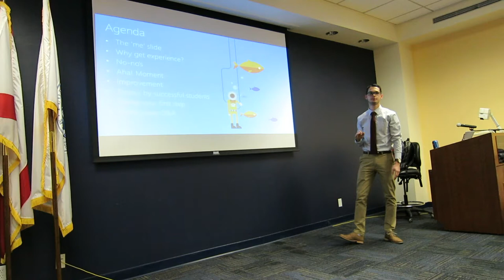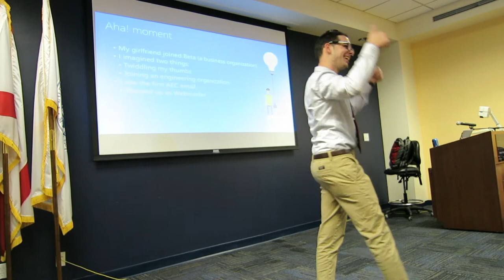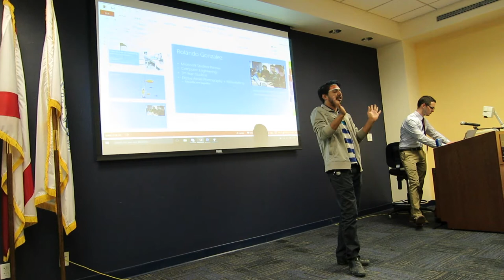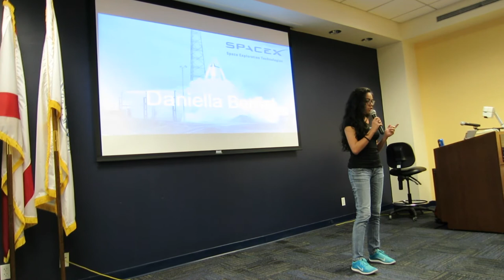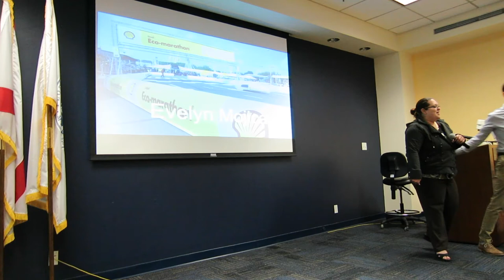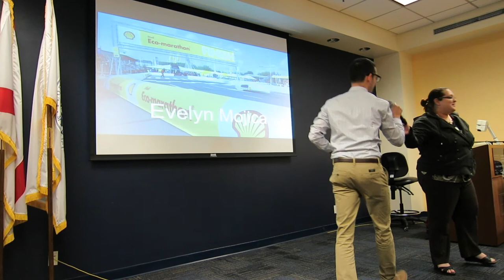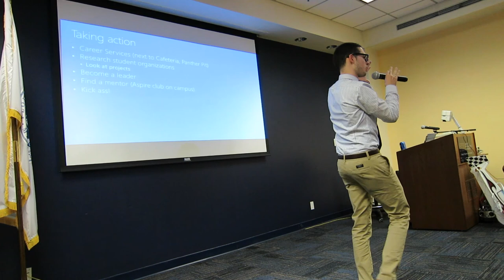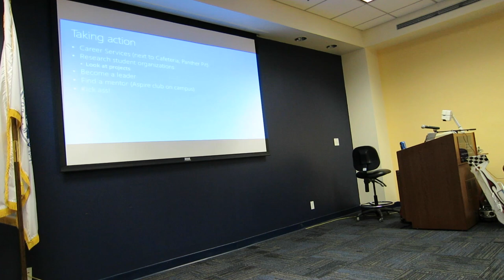How to land an Internship - FIU Microsoft MSP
This is a soft-skills workshop that I ran at the FIU Engineering Center. As I share my own story, you will learn about my faults as a beginner, what changed my mind, and how I improved my professional development. You will also hear about great stories from different students who have great connections with great engineering firms.